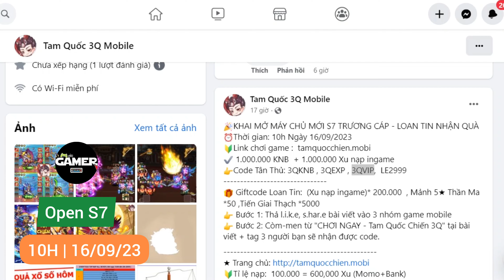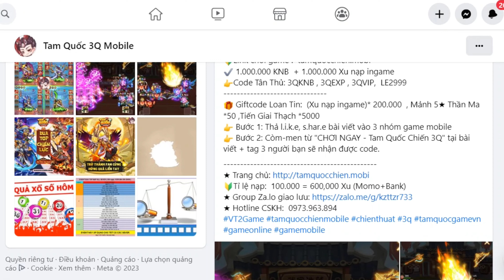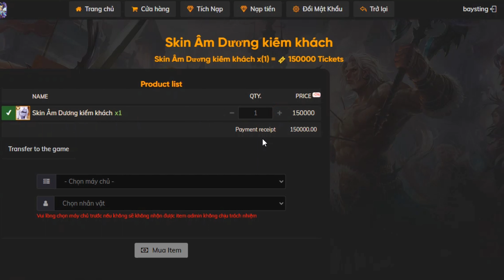Game Lậu Mobile - Tam Quốc Chiến - Open Sever 07 - 10H ngày 16/09/2023 - Android/ios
🎉 THÔNG BÁO OPEN S7  🎉
⏰Thời gian: 10h Ngày 25/08/2023

Gửi quý A/E bộ code tân thủ : 3QKNB , 3QEXP, 3QVIP, LE2999
- Nhập CODE trong game vào Avatar - giftcode
- Hãy theo dõi fanpage để cập nhật code và sự kiện thường xuyên.
🔥🔥Quà Tân thủ:
- Tặng VIP 6 + cấp 86
- 500.000 KNB
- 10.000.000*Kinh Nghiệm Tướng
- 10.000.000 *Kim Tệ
- Cao Cấp Điểm Tướng Khoán x100
- Mệnh Ký x50
- Tiến Giai Thạch x5000
- Mảnh 5★ ngẫu nhiên *50
- Thú Linh x100
- Thú Bông x100
= Các vật phẩm tân thủ phía trên cần nhập code trong game- Avatar - giftcode - nhập mã code.